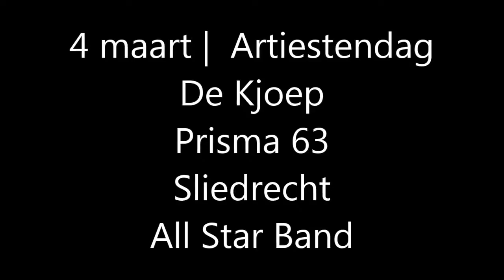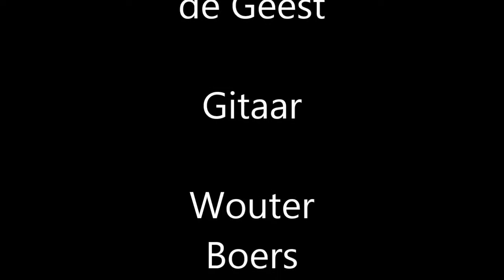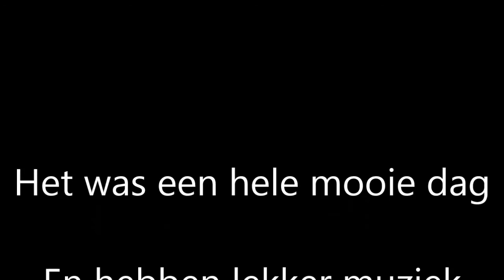united by music all star band artistendag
was een hele mooie dag